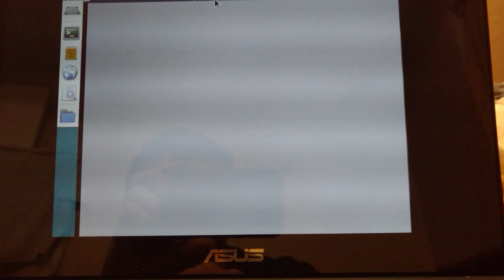CEN64 - Multithreaded!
I was talking to Narann, and he reminded me about the threading patch to CEN64 I did awhile ago. When I looked at the patch again, I realized I messed up and the multi-threaded version actually works quite well (currently using one thread for RCP, one thread for VR4300). This is still based on the current version of CEN64 and has nothing to do with the one I'm working on behind the scenes when I find the time.

Accuracy is scarified for multi-threading (the cores can drift a maximum of ~2,000 clock cycles at any given time). However, since the cores can only drift a maximum of ~2,000 cycles apart, there is no major de-sync issues, timers are still spot on for the large part, etc. and overall still significantly better than HLE emulators can do.

I won't make this a default option for the emulator or spend too much time on it, but it is definitely a "neat" feature that can be turned on at the user's discretion. I'll also look at adding support for an option for people who are willing to sacrifice some accuracy to get near-realtime (or realtime, in some cases) performance.

Right after I fix the race-condition that causes ROMs to freeze, as in the end of this video... ;)
BTW, sorry for the terrible video footage. The laptop I ran this on only has two CPU cores @ 3GHz, so capturing on the laptop itself would have resulted in significantly worse framerate.